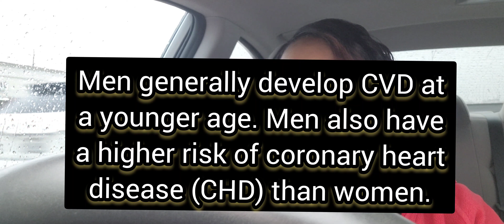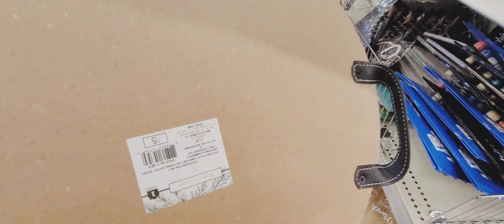Protecting my heart. Canceled heart walk and 5 store shopping in one Weekend Vlog.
Hey my berries. I'm taking you guys along on yet another walk.